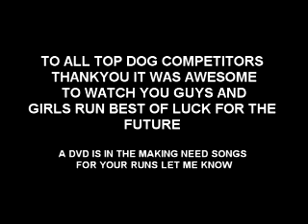TOP DOG 2011 AT STATE TRIAL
A VIDEO MONTAGE OF TOP DOG 2011 MUSIC A REMIX OF BLACK EYED PEAS I GOT A FEELING
MAKING A DVD BUT NEED YOUR SONGS FOR YOUR RUNS